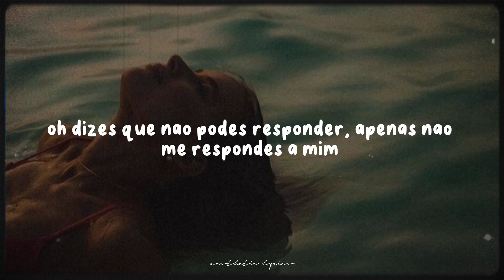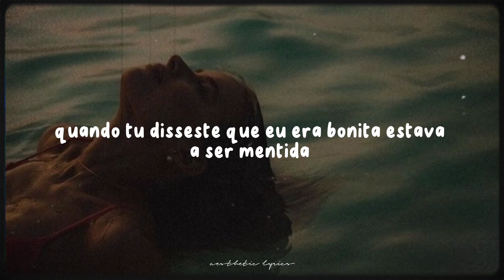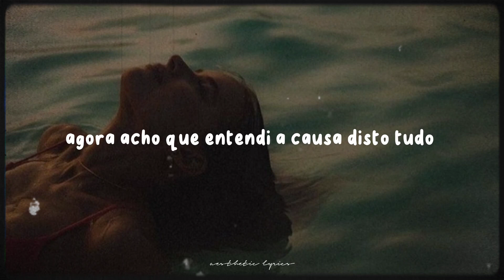opposite - Sabrina Carpenter (tradução/legendado)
→ Lyrics:
Oh, so you do have a type and it's not me
Oh, so you can reply, just to not me
If you wanted brown eyes
I coulda got contacts
So y'all are in Paris now, guess it's public
Face like that other girl you're in love with
You knew I would see that
You knew I would notice
She looks nothing like me
Can't really tell, should I be
Tryna take it as a compliment?
It's kinda feelin' like the opposite
So why do you look so happy?
Now I think I get the cause of it
You were holdin' out to find the opposite
And I know now
Even if I tried to change
That somehow
You'd end up with her anyway
Oh, I know now
That somehow
Does she say nothin' so you feel good?
Does she step out the spotlight so you bathe in it?
Does she get up on top of you more than I would?
Does she just love the picture 'cause you're paintin' it? (Mm)
I care, but I don't
Just wonderin', when you (When you) said I'm beautiful
Was I bein' lied to?
[Post-Chorus]
Even if I tried to change (Even if I tried to change)
That somehow
That somehow (Somehow)
You'd end up with her anyway (You'd end up with her anyway)
End up with her anyway

ATTENTION!
The song is not mine! This is only a translation video! The photos used do not belong to me. This video does not contain copyright, the content in the video has been edited by me.

ATENÇÃO!
A música não é minha! Este é apenas um vídeo de tradução! As fotos utilizadas não me pertencem. Este vídeo não contém direitos autorais, o conteúdo do vídeo foi editado por mim.

~TODOS OS CRÉDITOS SOBRE EDIÇÃO E LEGENDA:
Aesthetic Lyrics